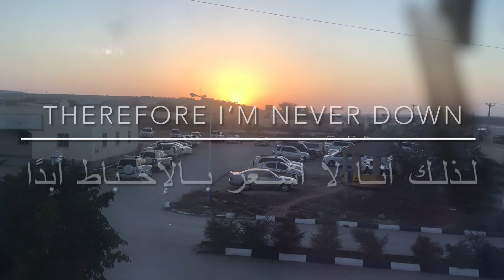SOME MOTIVATION WORDS❤️☺️ || فيديو التحفيز😍